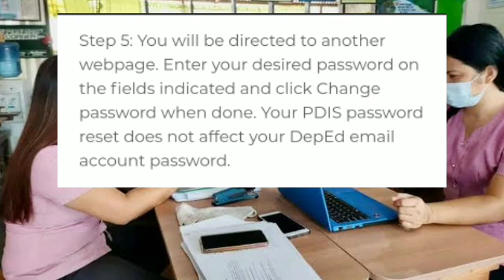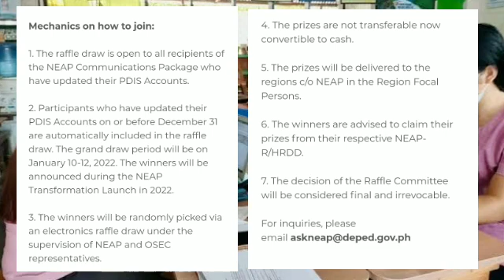STEPS IN UPDATING YOUR PDIS ACCOUNTS|MECHANICS TO JOIN THE NEAP SIM RECEPIENTS RAFFLE DRAW.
NEAP Sim Card Recipients RAFFLE
(Steps in updating your
PDIS Accounts)

Hello, NEAP SIM recipients! If you've registered your SIM before December 2021, you may now reset your Professional development Information System (PDIS)
password and update your profile.

Your PDIS password reset does not affect your DepEd email account password

Please do note that other PDIS features are currently being updated. Steps in resetting your PDIS password: